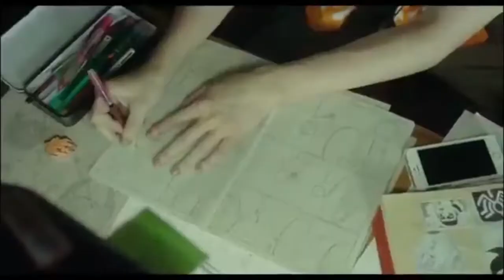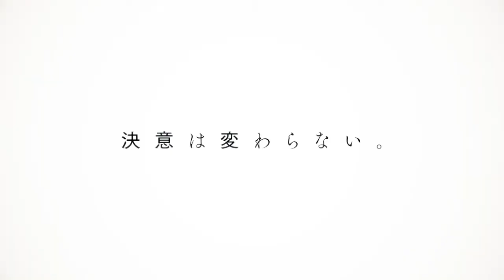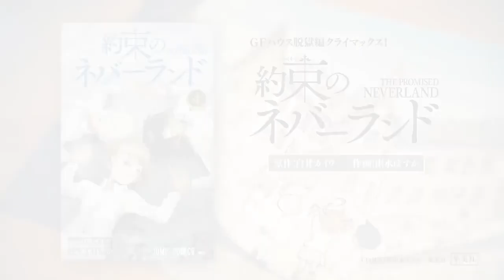Manga Recomendación: The Promised Neverland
Si necesitan algo nuevo que leer es buena serie para pasar un buen Domingo!